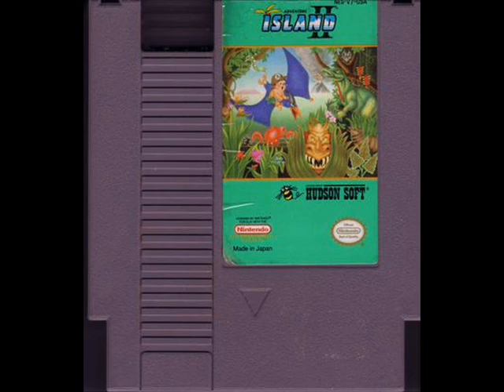Adventure Island II - Skip Island Remix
Remix of this classic NES song from Adventure Island II.